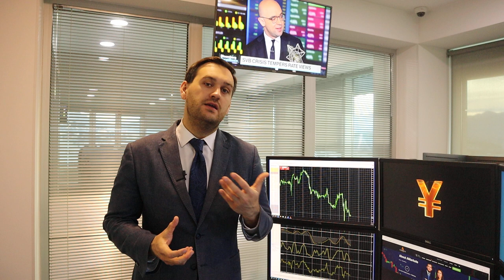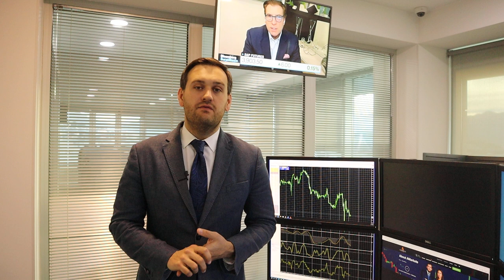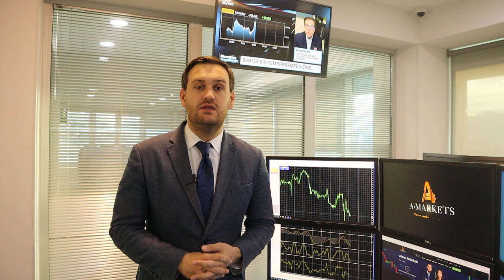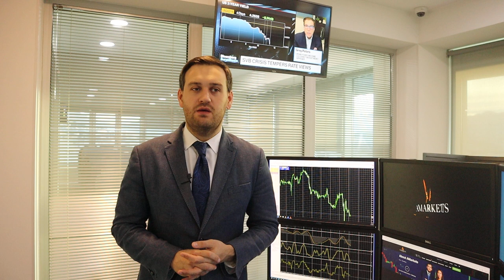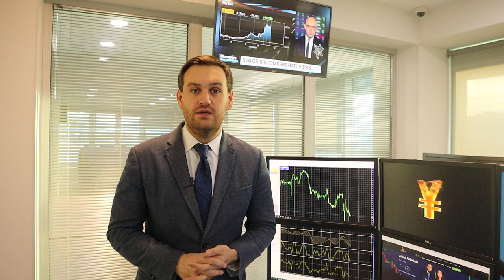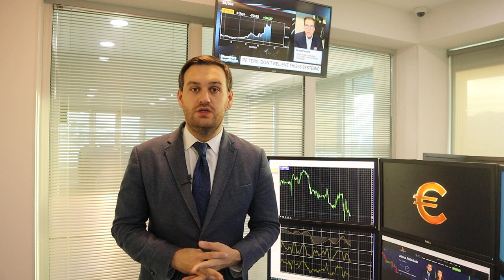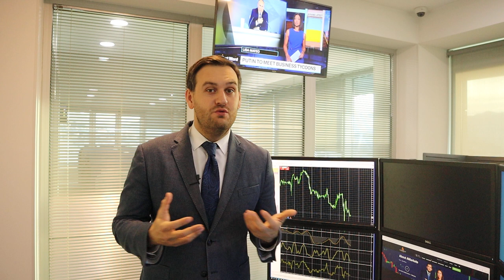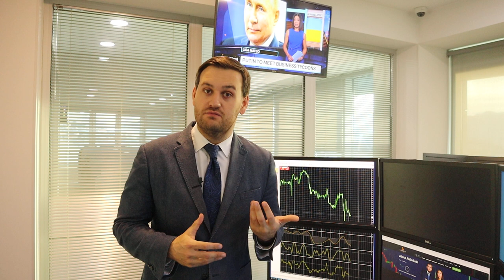Кризис в США: что будет с долларом? | AMarkets